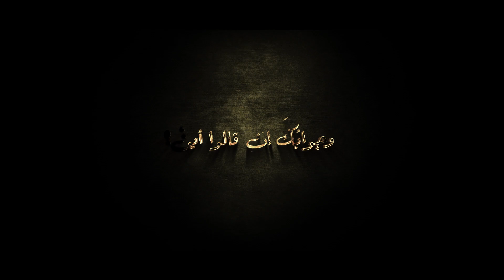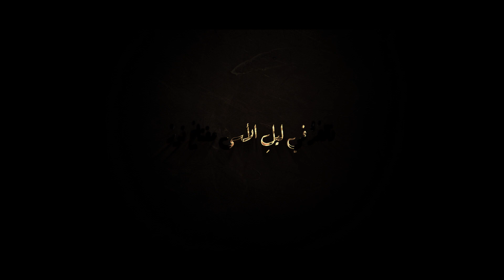أسرج هواك | محمد جعفر غندور | 2021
كلمات الدكتور محمد موسى فحص
توزيع وتسجيل   محمد عليق
 اداء  محمد جعفر غندور
مونتاج و غرافيك  حسين علامة

عمل مهدى الى الدكتور ابراهيم الحساينة